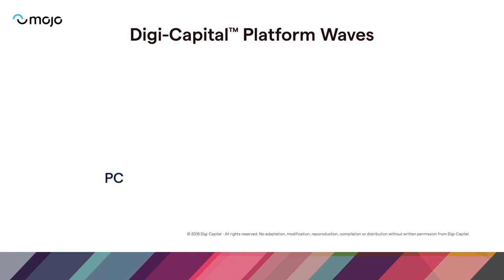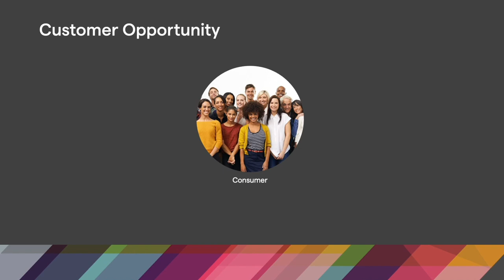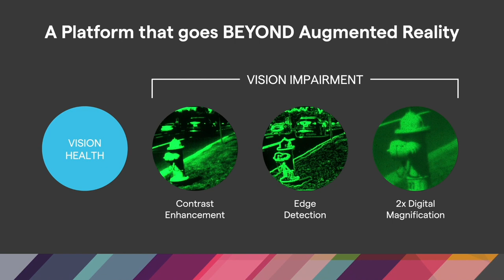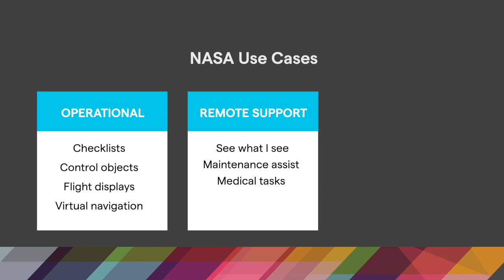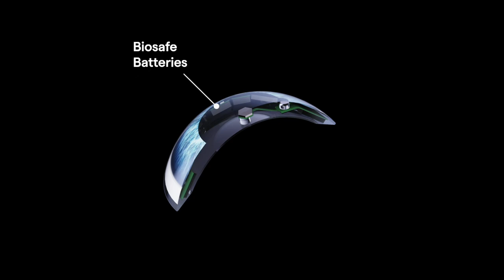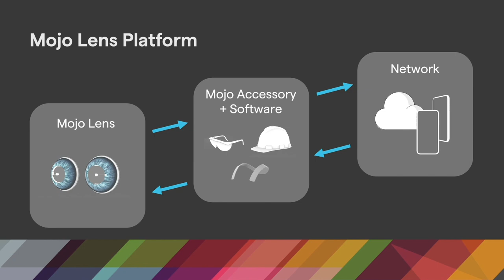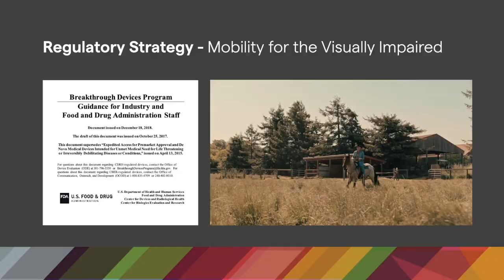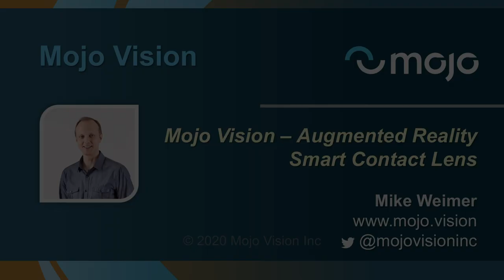2020 NASA iTech Cycle I Forum - Mojo Vision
Mojo Vision
Mojo Vision – augmented reality smart contact lens

Top 3 Winner!

Focus Area: X-Factor Innovations

Augmented reality contact lenses that could overlay images, symbols, and text on the wearer’s natural field of vision without restricting mobility or obstructing their view